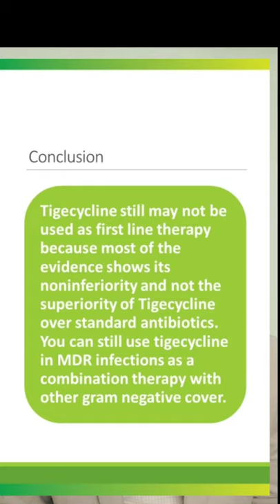Tigecycline: Latest evidence